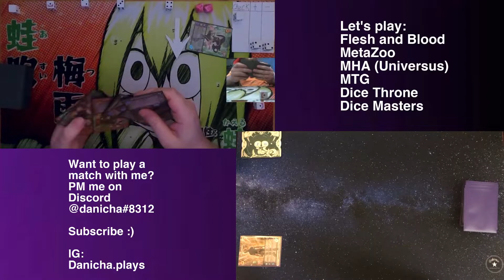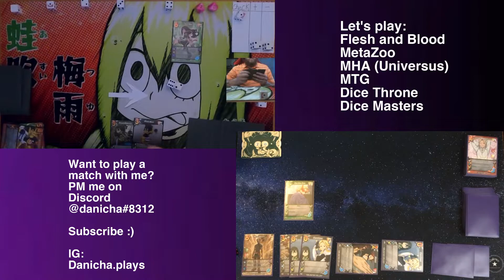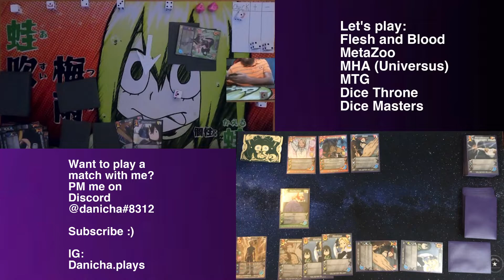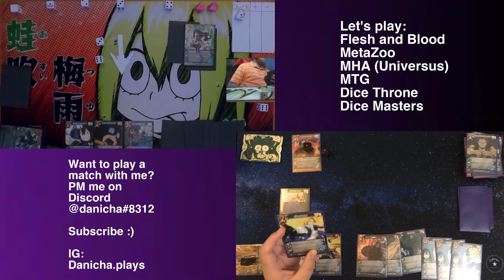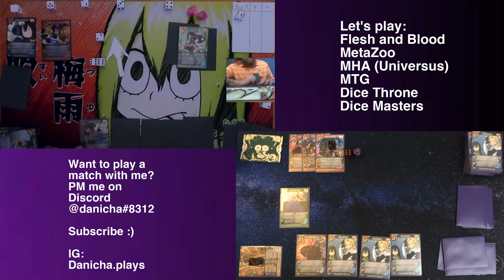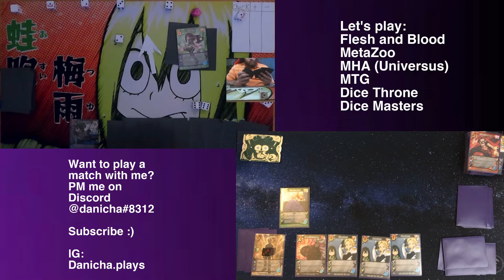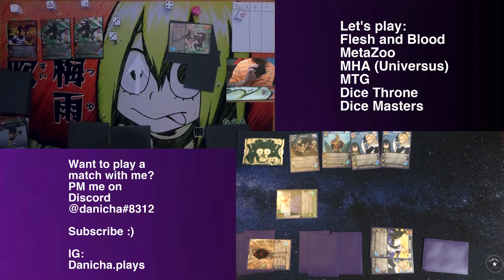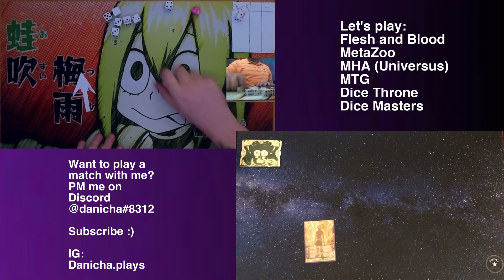MHA CCG Gameplay - Woods v Asui - My Hero Academia Universus| Danicha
Had an audio output issue for my opponent. Apologies for this. If you turn on CC on the video, you will see the subtitles for me and my opponent.

Feel free to let me know if I've made any mistakes and I'll be happy to make a note.